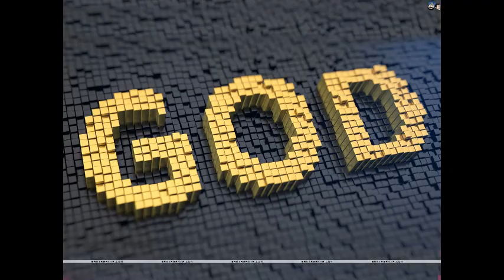Chaturanga - Manoj Sen - Sunday suspense